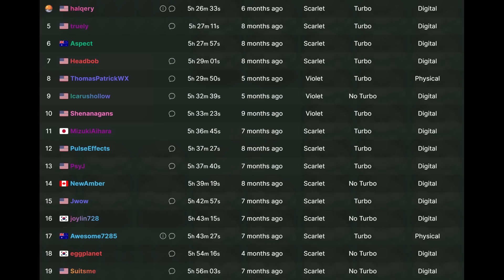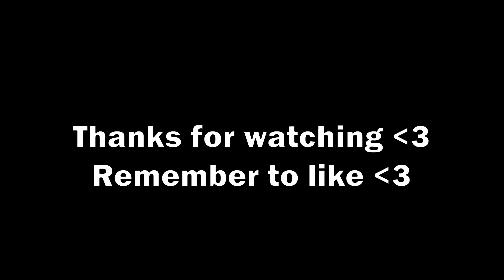I Caught Every Pokemon in Under 24 Hours.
I created a full SV living dex from scratch. It was faster than you think.

music from
Pokemon LGPE soundtrack
Pokemon HGSS soundtrack
Pokemon SV soundtrack

42383 Garfield Rd
Clinton Township, MI
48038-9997